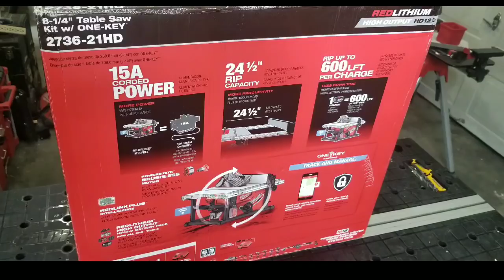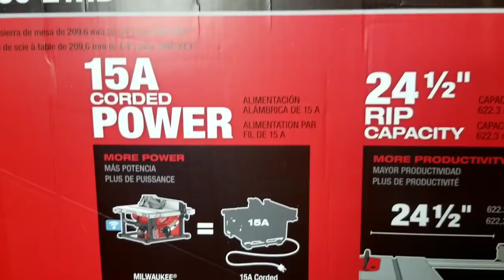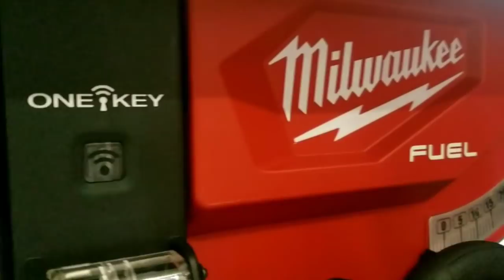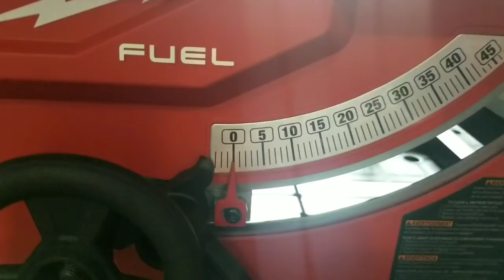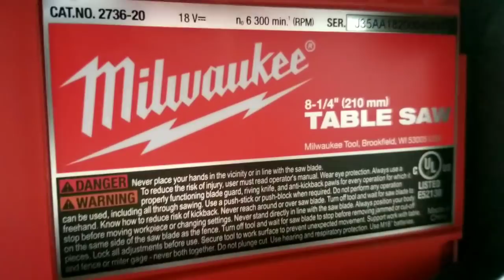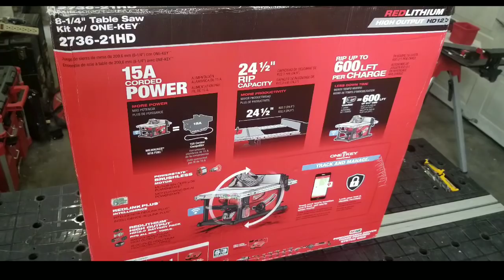Nueva Sierra de mesa/banco Inalámbrica Milwaukee Fuel M18 2736- 21HD desempaquetado!unboxing!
La nueva Sierra de mesa inalámbrica M18 de Milwaukee con tecnología one key, recién la recibí pero quiero compartir con ustedes los contenidos, muchas veces las cajas y la forma en la que vienen empaquetados los equipos nos llaman la atención, la utilizaré en la semana y les daré mi opinión personal sobre ella, saludos.